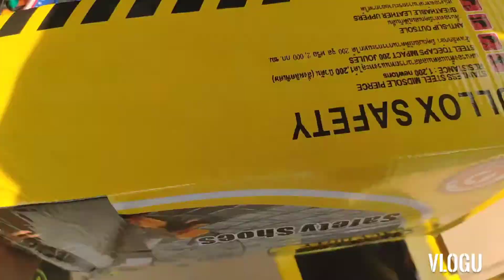light weight comfortable work shoes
cheaper safety shoes heavy duty